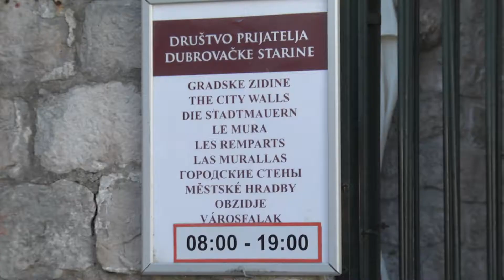Dubrovačke zidine u 2018. posjetilo 1,3 milijuna ljudi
Društvo prijatelja Dubrovačke starine može biti i više nego zadovoljno proteklom godinom jer je gradske zidine posjetilo više od milijun i tristo tisuća posjetitelja. Riječ je o značajnoj brojci koja iz godine u godinu sve više raste, unatoč povećanju cijena ulaznica.